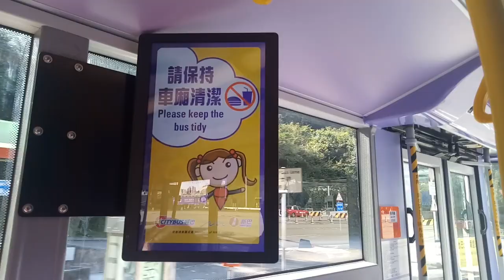NWFB 5809 VY4208@798落車門開關過程及田園閣報站